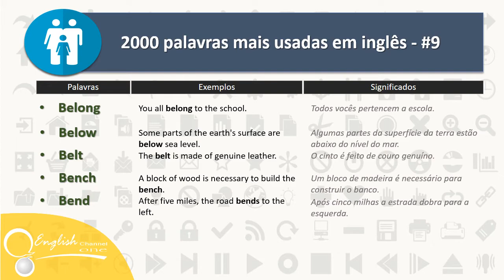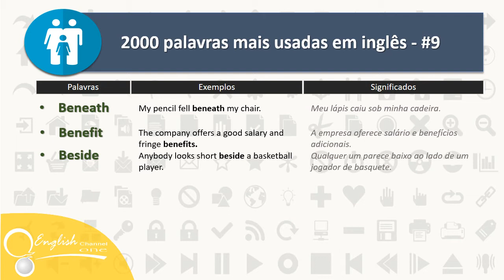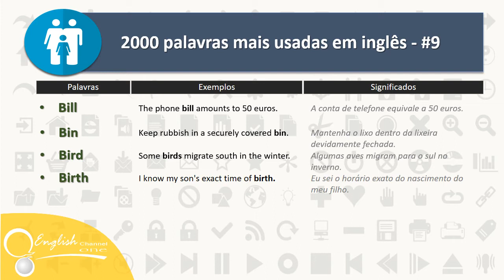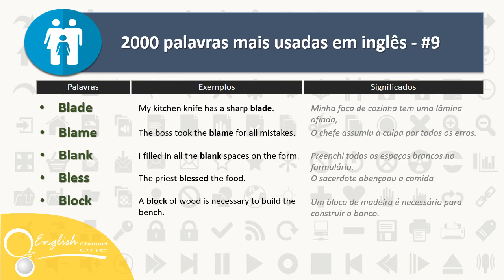● 2000 Palavras Mais Usadas Em Inglês #9 | English Channel ONE✔